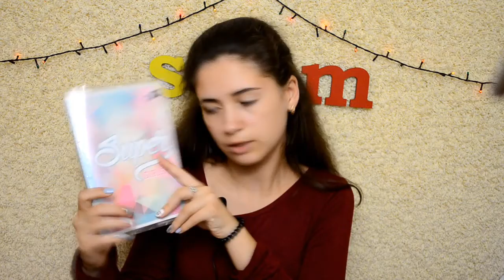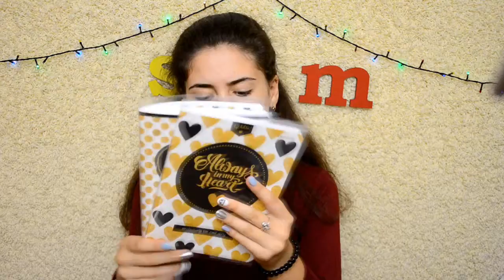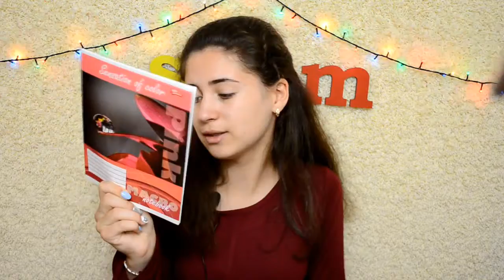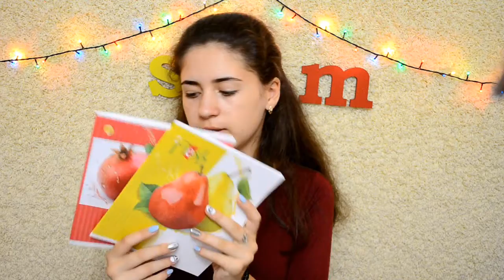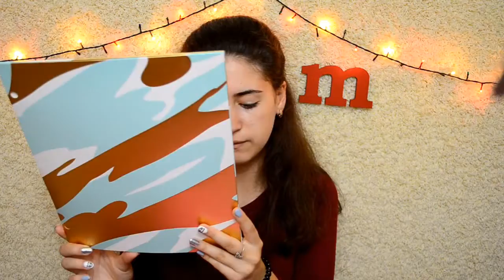Back To School With Malyavka / / / HAUL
Всем привет! Мне 13 лет, и я рада видеть Вас на своём канале!
Часто задаваемые вопросы :
Какая у меня реальная фамилия? Это секрет)))
Как зовут? София
Сколько лет? 13
На что снимаю? Nikon D5100, SJCAM SJ4000WIFI
Где монтирую? Sony Vegas Pro